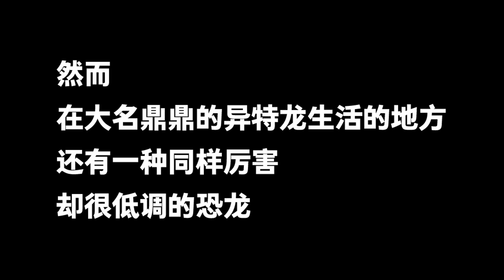003 Connor the Torvosaurus | The Large Carnivorous Dinosaurs | PNSO DINOSAUR MUSEUM Season I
Which dinosaur was the most powerful predator in the Jurassic period? Some people say it was Allosaurus. Allosaurus was certainly a capable hunter; it had sharp teeth, and the terrifying claws on the forelimbs which grew to 25 cm. Their strong legs gave them lightning speed, making it possible for them to prey on large sauropods (especially old weak ones or juveniles) and even the “spiked”stegosaurian dinosaurs.
In places where Allosaurus lived, there was a group of little-known but equally powerful dinosaurs, with an average body length of 11 meters, larger than the largest Allosaurus. Torvosaurus is one of these.
You surely want to meet more dinosaur friends in the PNSO Dinosaurs Museum and experience their magical lives hundreds of millions of years ago. Don’t forget, we are meeting again soon!